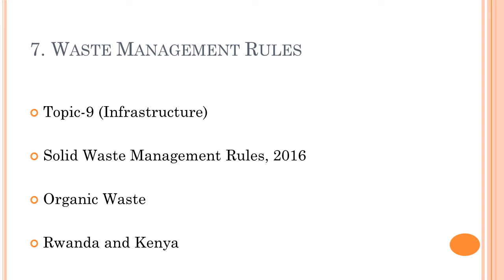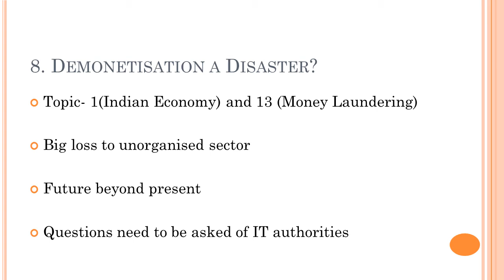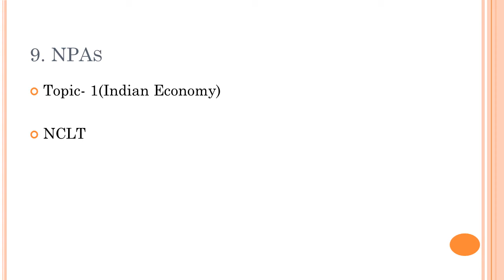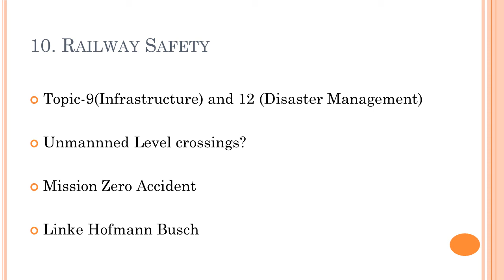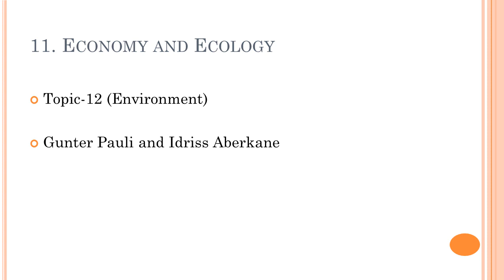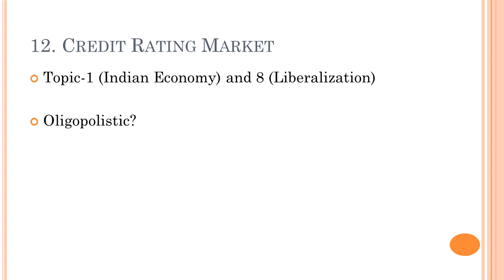Railway Safety & Mission Zero Accident | NPAs and NCLT | Credit Rating Market | OTs|GS Mains Paper 3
Topics Discussed:
a)Waste Management Rules
b)Demonetisation a disaster?
c)Non-Performing Assets and NCLT
d)Railway Safety
e)What is Unmanned Level Crossings?
f)Mission Zero Accident
g)Linke-Hofmann Busch (LHB) Coaches
h)Economy and Ecology
i)Credit Rating Market
j)Oligopoly
k)Devaliya National Park